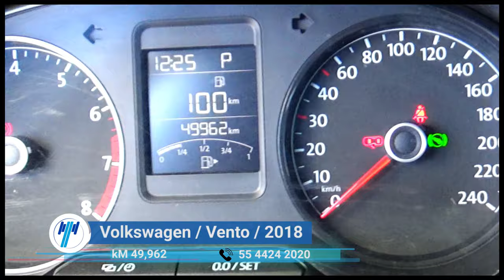Volkswagen / Vento / 2018 - 7249